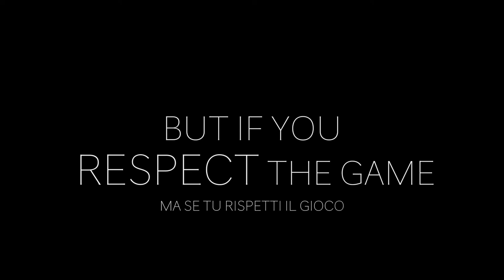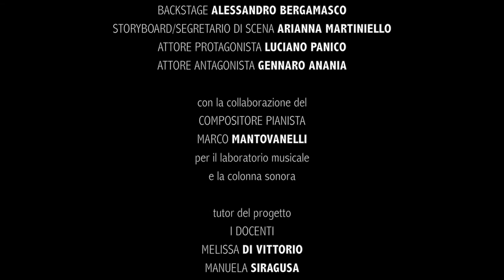PROT 460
Vivere da Sportivi IV edizione a.s. 2016/2017 - Categoria SPOT - ISISS E.MATTEI - Aversa (CS)